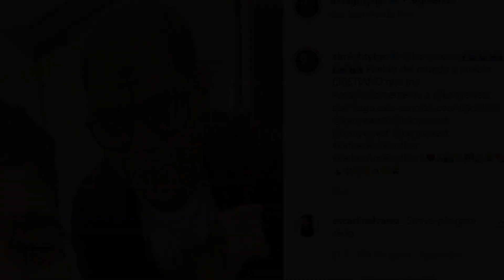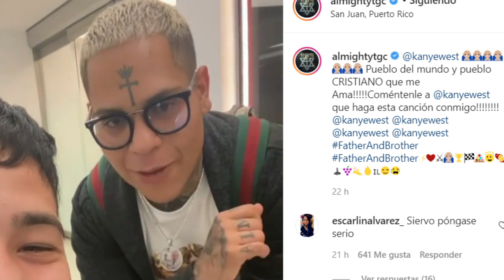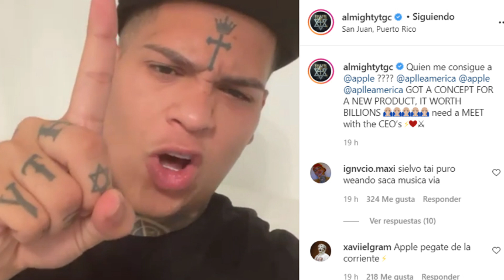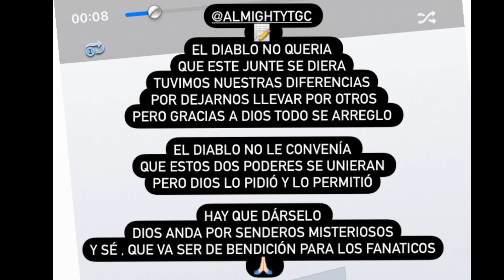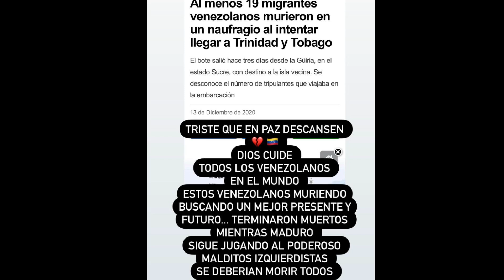ALMIGHTY: TE DARE 1 MILLON DE $ / EL DOMINIO: GRACIAS A DIOS LO PERMITIÓ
@AlmightyTGCLII  hizo una serie de publicaciones que analizamos en este video
@eLeAmusicTVOficial  al parecer ya tiene un tema grabado con @almighty y también se solidariza con los venezolanos